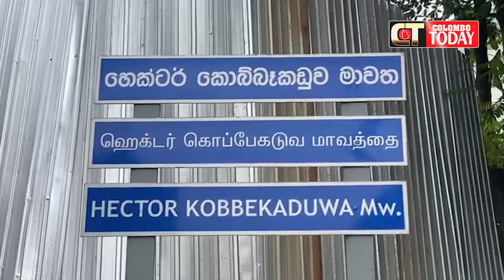ඒයි.. මෛත්‍රී බැහැ## එලියට ? | පාස්කු මහමොළකරුවෝ සොයා ජන අරගලකරුවෝ මෛත්‍රීගේ නිවස වටලයි ?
ඒයි.. මෛත්‍රී බැහැ## එලියට ?
පාස්කු මහමොළකරුවෝ සොයා ජන අරගලකරුවෝ මෛත්‍රීගේ නිවස වටලයි ?
ජින් ඇන්ටිත් ගේමට සෙට් වෙලා - අන්තිමට තුරුළු කරගන්නවා